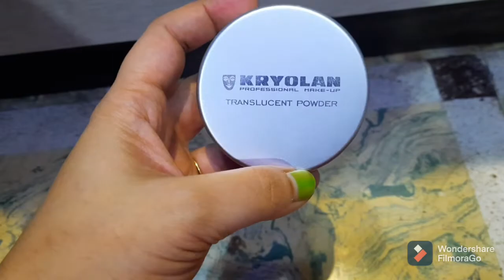Smokey Eye for Beginners||Use This Trick for Perfect Classic Smokey Eye in just 5 min||(Bengali )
In this video,I am gonna share with you all an Easy Smokey Eye in jast 5min, this video is very helpful for beginners।